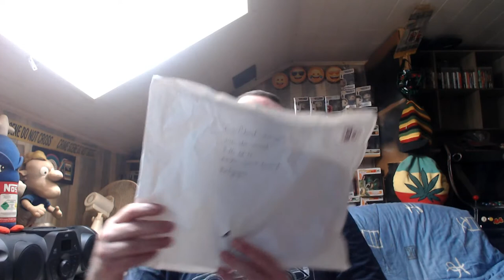concours MERCI A MOB11 ET TOMAHAWKTUNIG CASQUETTE BIEN REÇU